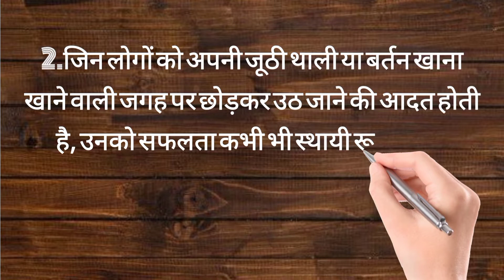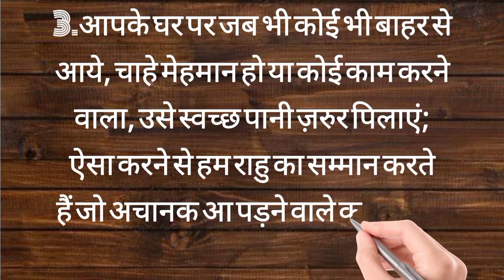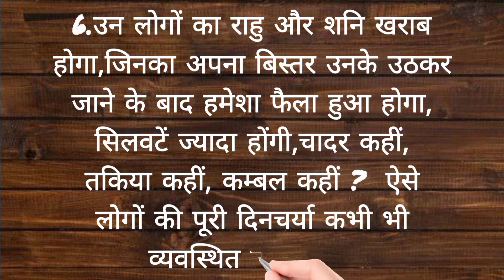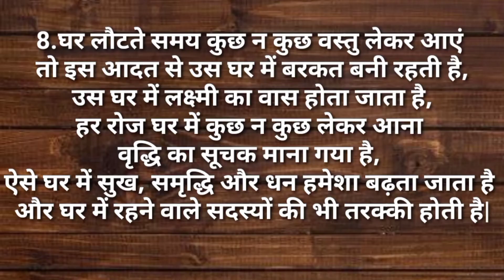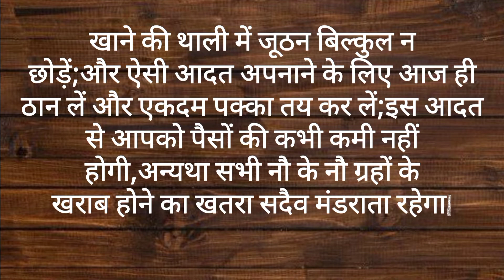💪आपका जीवन बदलनेवाला व्हिडिओ Life Changing Video#ध्यान दे🙂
ज्योतिष और सांईटिफिक सोच के अनुसार आपके यश एवं सफलता के लिए ये नौ आदते आपके जीवन में अवश्य होनी चाहिये👍